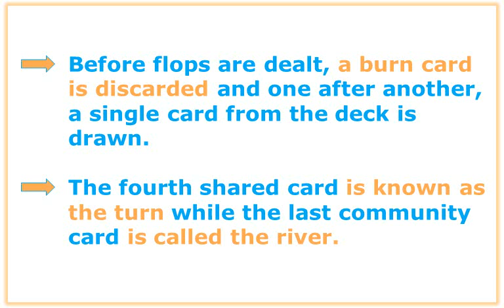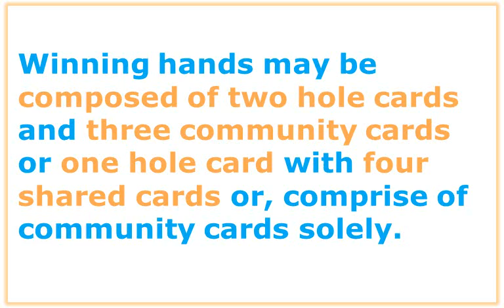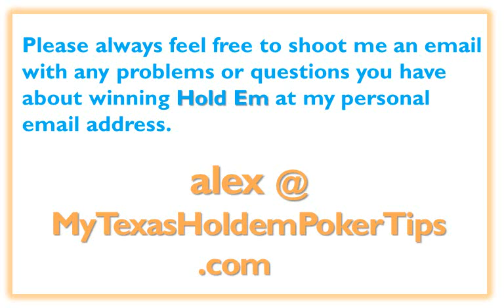If You Dont Fully Understand The Texas Hold Em Poker Rules - Here's How To Fix It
Understand Holdem Rules Every game has its rules and Texas Hold Em is no exception. Unlike any other game however, Holdem is simple and the Texas Hold Em Poker Rules are easy to understand and follow.